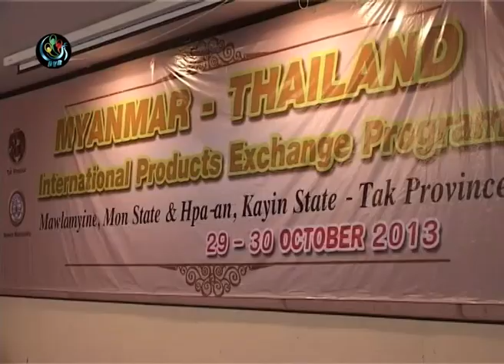DVB -မဲေဆာက္ျမိဳ႕ ဗဟိုကုန္စည္ျပတိုက္မွာထိုင္းျမန္မာ ႏွစ္ႏိုုင္ငံ ကုန္စည္ျပပြဲျပဳလုုပ္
DVB TV - 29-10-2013 မဲေဆာက္ျမိဳ႕ ဗဟိုကုန္စည္ျပတိုက္မွာ ထိုင္းျမန္မာ ႏွစ္ႏိုုင္ငံက စီးပြားေရး လုပ္ငန္းရွင္ေတြ ပူးေပါင္းျပီး ကုန္စည္ျပပြဲျပဳလုုပ္ပါတယ္။ ခြန္ဘသာ တင္ဆက္။